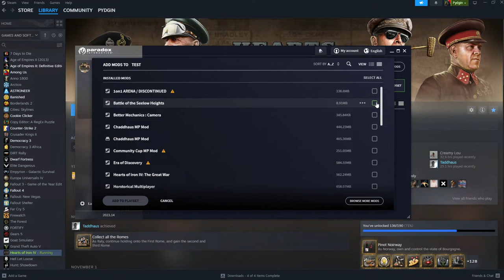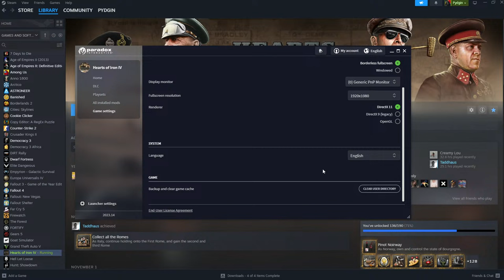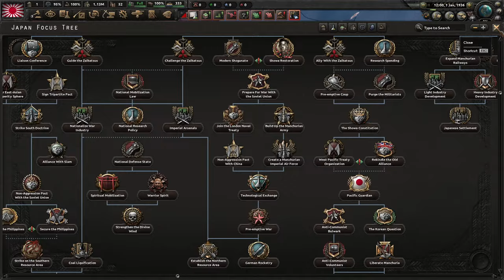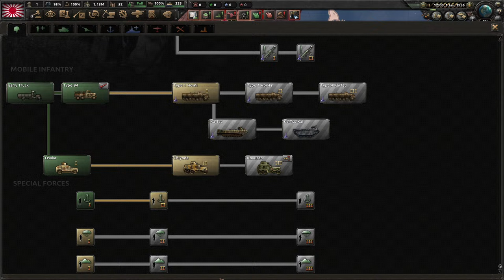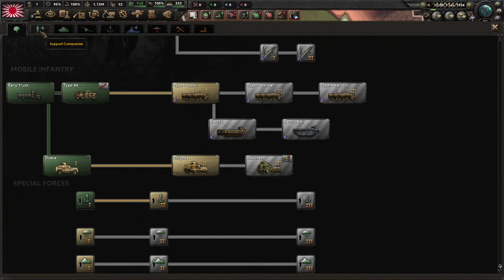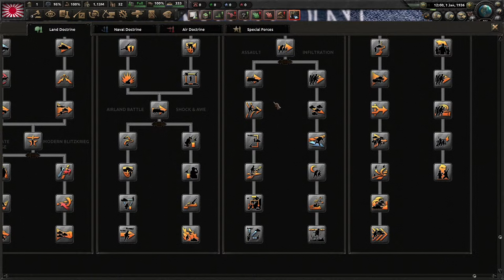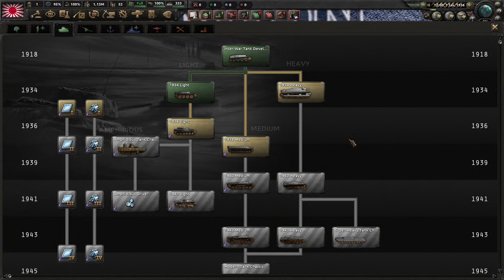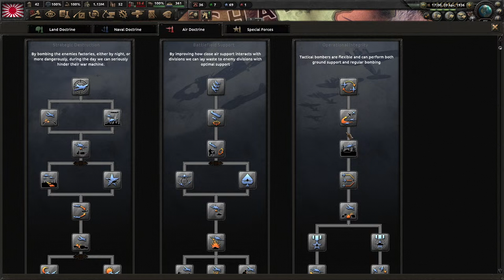Full Tutorial - ALL DLC - Japan Playthrough Explained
This stream we are doing a playthrough of Japan with all the DLC. I will be explaining every part of the game.

DLCs used: All.

Intro - 0:00

Hearts of Iron 4 is a 4X grand strategy video game developed by Paradox Interactive.